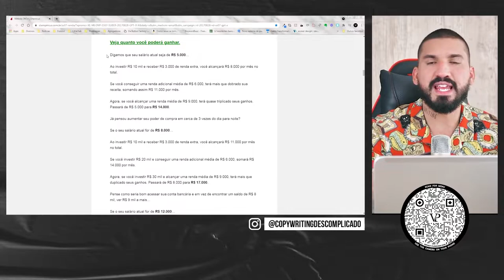Números: Uma das Melhores Provas para Usar no Copywriting